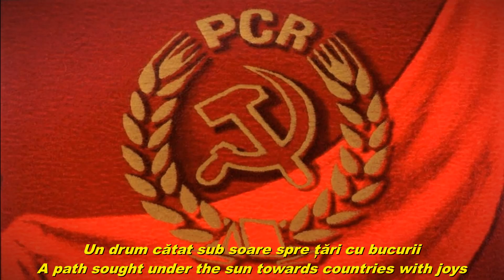Partidul - Party (Romanian communist song - English subtitles)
Song dedicated to the Romanian Communist Party. Lyrics by Eugen Frunză. Music by Vasile Popovici.